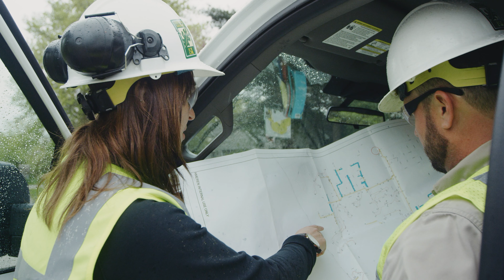Wright Tree Service "A Day in the Life" video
TO APPLY, VISIT WRIGHTTREE.COM/CAREERS.

Produced by Canoe There.